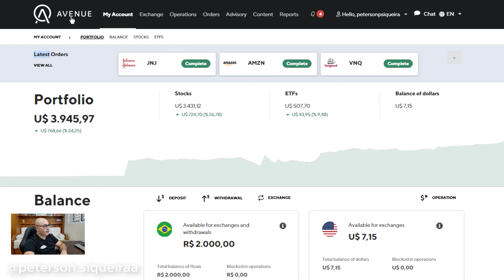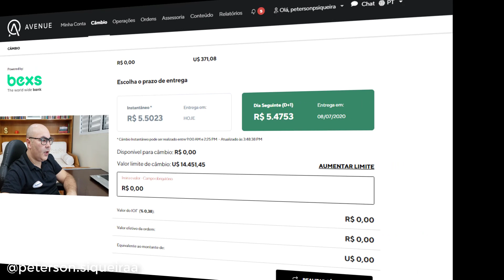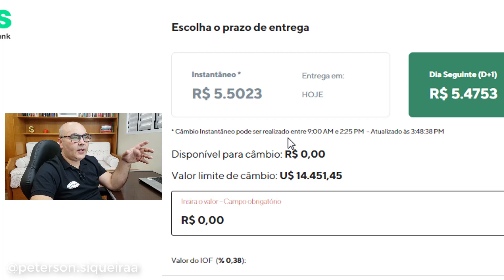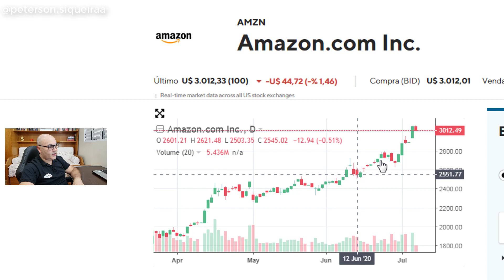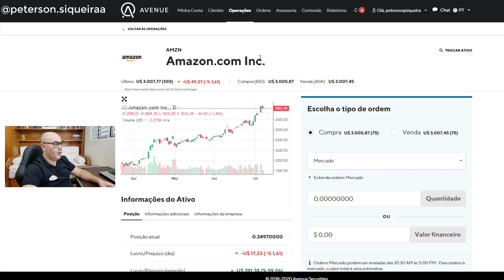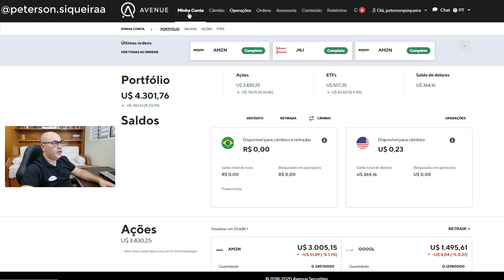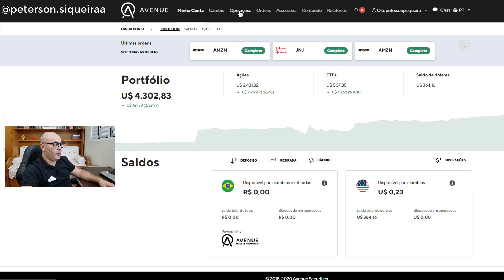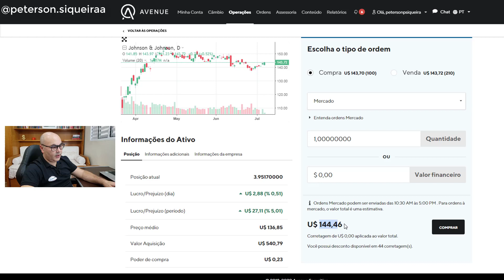Como investir no Exterior? Quais ações eu vou comprar? Peterson Siqueira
Como investir no Exterior? Quais ações eu vou comprar? Peterson Siqueira. Neste vídeo eu falo sobre Educação Financeira, e mostro como é fácil investir no exterior! Assista até o final e depois compartilhe com seu amigos!

Conheça meu Ebook - Os caminhos para ser Rico